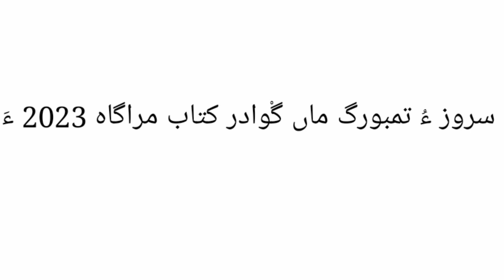soruz , tamburag o dhuhol gwadar kitab maragah 2023